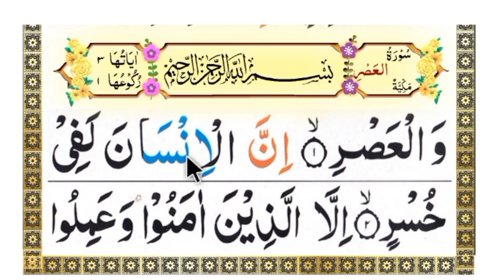Tajweed for beginners lesson 15|Surah Tu Asar| Syed Rafiq bukhari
Syed Rafiq bukhari
Tajwee  for beginners lesson 15|Surah Tu Asar| Syed Rafiq bukhari
Tiktok haram ya halal